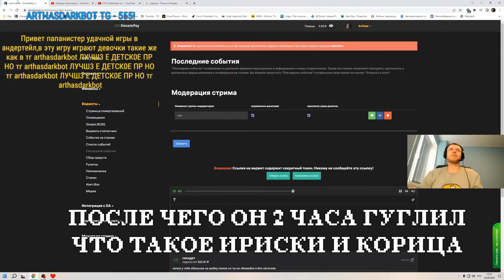Папич в UNDERTALE - 100% синхронизация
Sep 24, 2022 - Undertale - оригинальное видео (стрим)
Папич синхронизируется с персонажами UNDERTALE и говорит как они